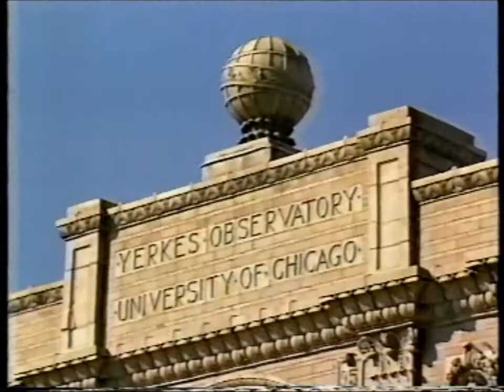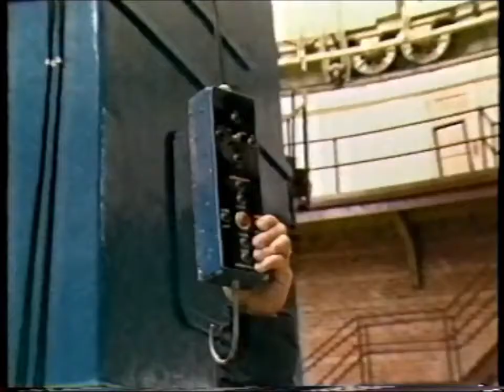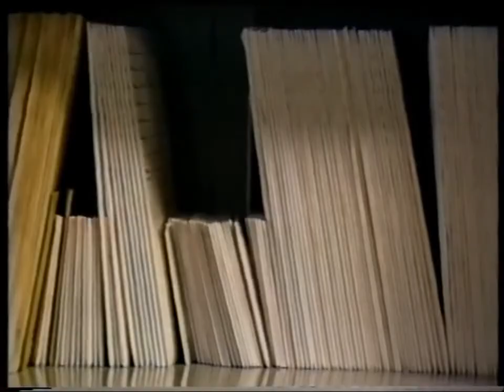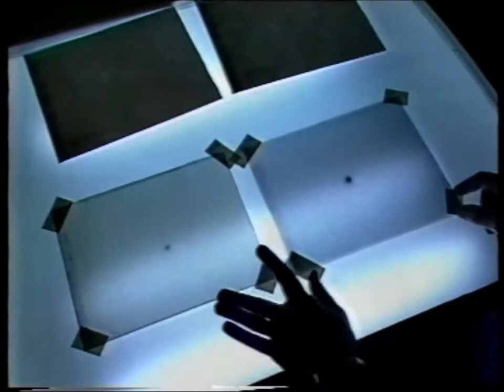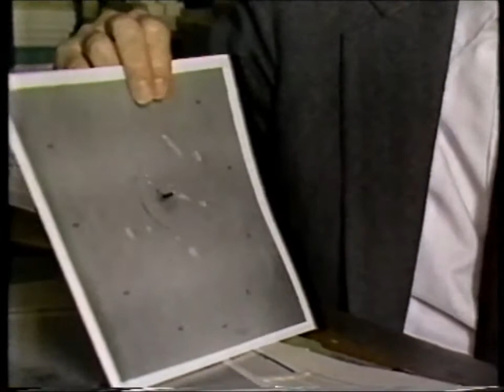The Yerkes Observatory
Classic Sky at Night program from  1988